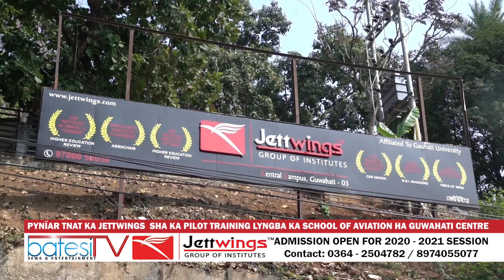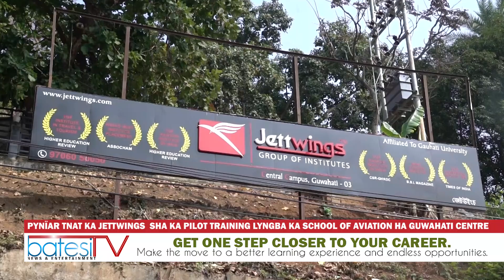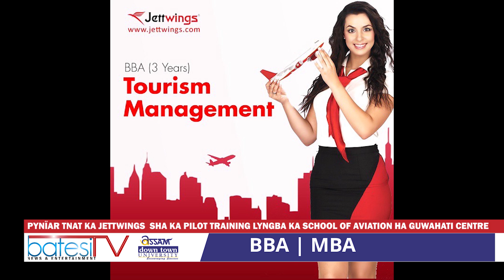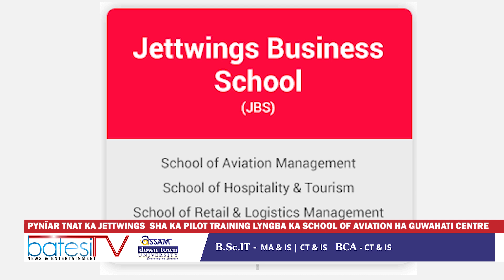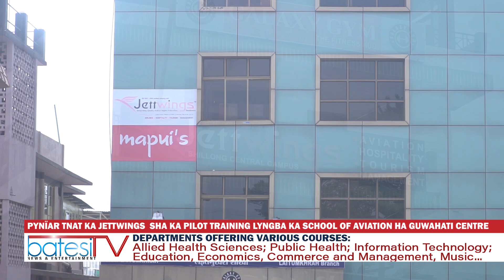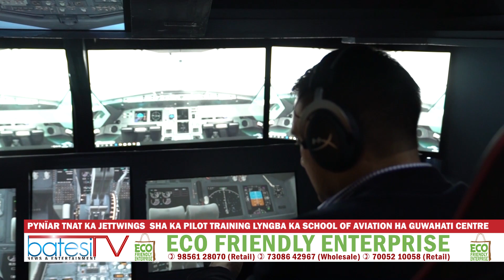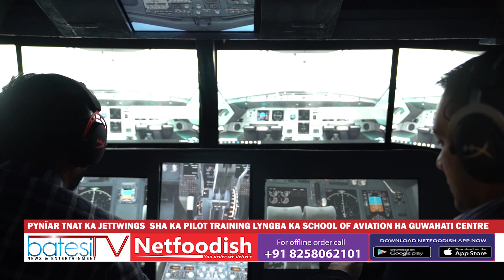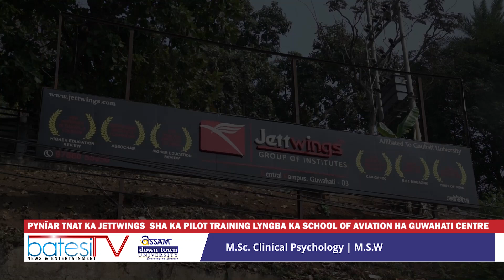PYNÏAR KI TNAT KA JETTWINGS GROUP OF INSTITUTES SHA KA PILOT TRAINING LYNGBA KA JETTWINGS SCHOOL OF